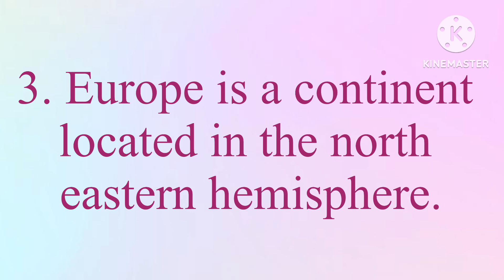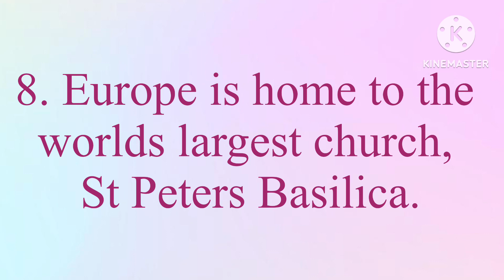Europe/10 Lines on Europe/Essay on Europe in English/Europe Continent/europecontinent